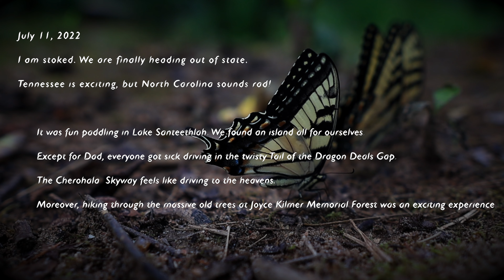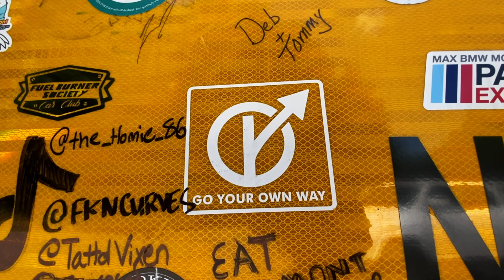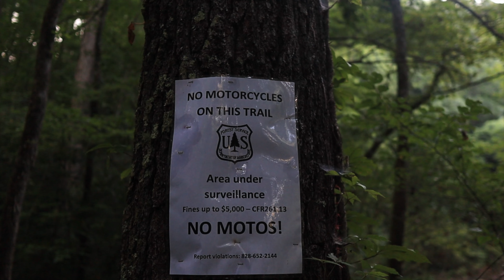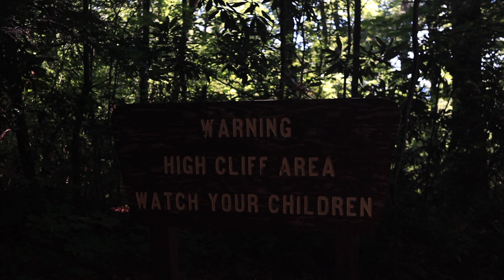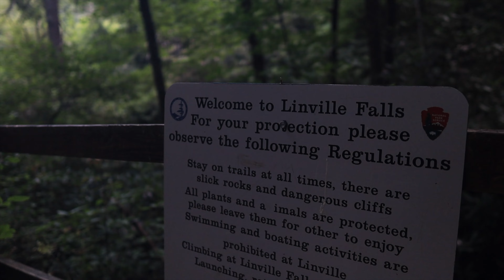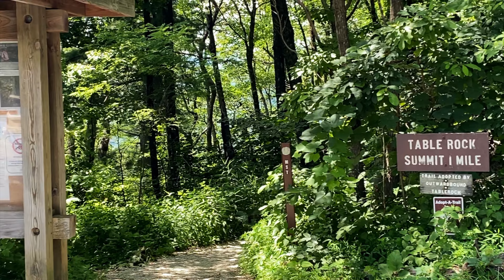Free Camps in North Carolina | 5 days of Overland adventure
I (Dad) accidentally deleted about two days worth of videos. I thought I was overwriting the files but was overwriting the whole FOLDER. I tried a few recovery software, but I learned that it is easier to recover deleted files versus "overwritten" files. So, goodbye memories. It was a good one, too, since this is the first time I am finally playing with the camera settings. The few shots that survived are the ones from the Old bridge scene, the close-up butterfly shot, and my hiking scenes.
So, Instead of making this a series, I put everything in one film. I was planning to make a movie out of our series anyway, and this will be the very first.

We will be back in some of these places since next on our list will be the Smoky Mountain 1000. This event will take a lot of planning and gas money for sure. But, this will be redemption for Dad.

A few take away:
-Storytelling still needs improvement, learning as we go.
-We need a drawer system real bad. We need better organization
-You cant walk with crocs on river rocks!
-Lots of hard drive storage.

1. Lake Santeetlah
2. Ammons Campground Nantahala National Forest
3. Old Iron Bridge
4. Joyce Kilmer Memorial Forest (Deleted scene)
5. White waterfalls (Deleted Scene)
6. Cherohala Skyway
7. Tail of the Dragon (Deleted Scene)
8. Pisgah National Forest
9. Old North Carolina 105/ Linville Gorge

1. Pretty Carolina
2. The Great Unknown
3. Only This Matters
4. We'll Need a Hero
5. Enemies Defeat 2
6. The Old Dirt Road
7. Baptized and Buried
8. Slow Motion

The gear we used in this video.

@iKamper Mini Rooftop Tent, Awning
@Frontrunneroutfitters 3/4 extended roof rack, Underside table, Table, Quick release tent mount kit.
@waterport7103 Day tank
@lifesaverwaterpurifiers Jerry can
@ARB4x4Accessories Fridge Freezer
@kokopellioutdoor XPD Packraft